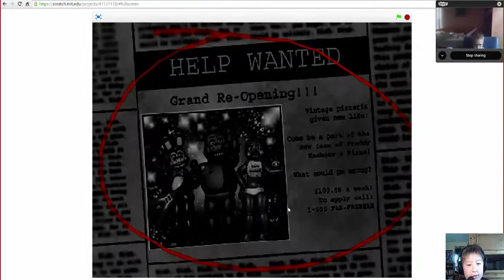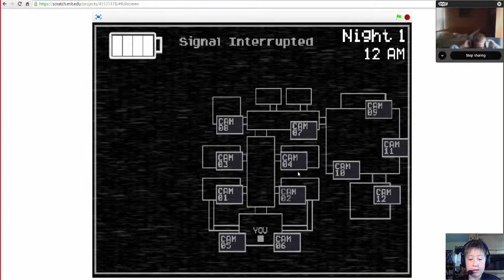JUMPSCARES!- Custom FNAF map and FNAF 2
I play a bit of FNAF 2 and some minecraft.
Lets just say... it results in some screams.
SOME SERVAS FOR MC:
hypixel.net
MC.MCORIGINS.COM
hivemc.eu
Hypixel.